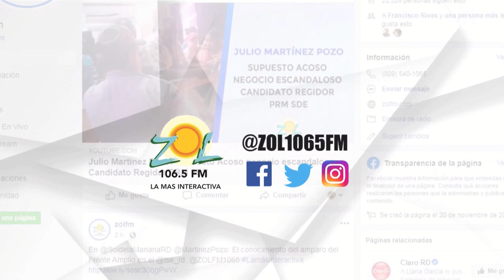Julio Martínez Pozo: “China tiene una situación de imagen, por desaparición de tenista Peng Shuai”